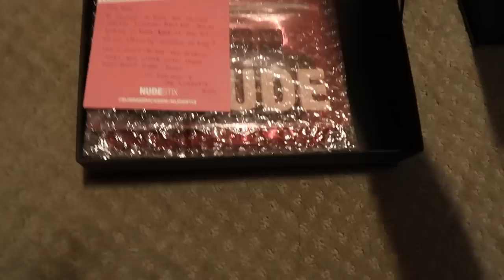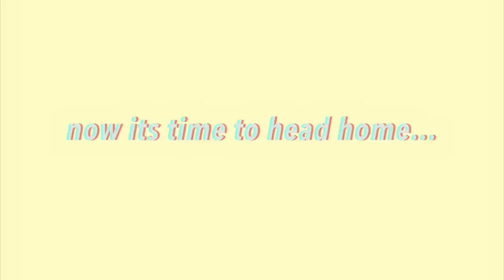Broke my foot at My First Coachella | Kalani Hilliker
It's all fun and games until you have to power through day 3.

Hope you enjoyed this video! Love you all:)